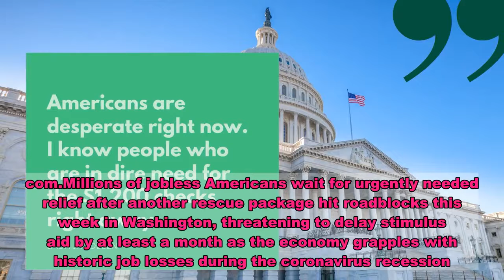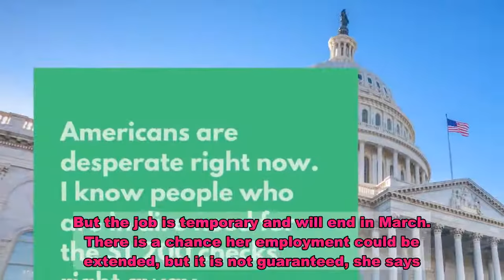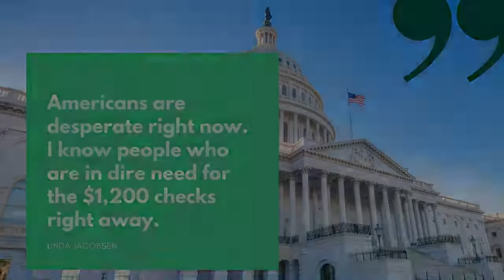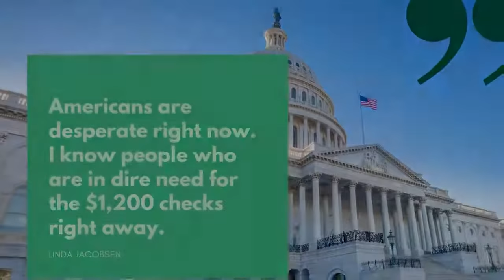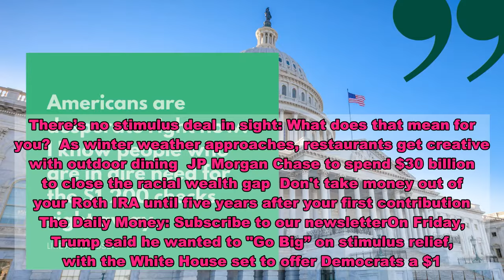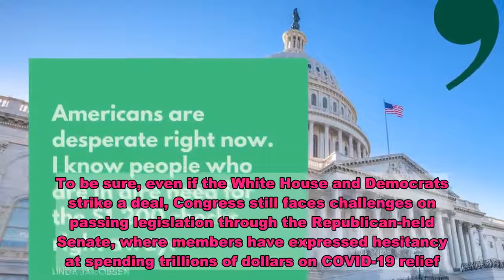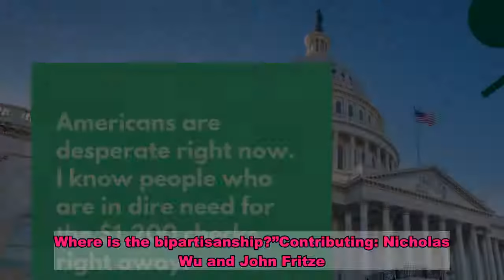Here are the top two things Americans want in the next stimulus package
This story was inspired by feedback from USA TODAY readers. You can submit personal Money stories and tips to of jobless Americans wait for urgently needed relief after another rescue package hit roadblocks this week in Washington, threatening to delay stimulus aid by at least a month as the economy grapples with historic job losses during the coronavirus recession.Congress hasn't approved additional coronavirus relief since March, when both chambers came to bipartisan compromises on a handful of bills that totaled more than $3 trillion, including one-time $1,200 checks to Americans and a $600 weekly unemployment boost. But most of that relief dried up this summer as Republicans and Democrats continue to spar over another round of aid. Following a breakdown in talks earlier this week, optimism over more federal fiscal aid grew Friday, although some policymakers have signaled it may not come until after the election. We at USA TODAY reached out to our audience and asked them what they wanted in a stimulus bill. About two-thirds of respondents said they wanted a second round of $1,200 direct payments, and roughly one-quarter of them said they needed additional supplemental unemployment aid.The back-and-forth between politicians on both sides of the aisle has left some Americans fed up.When Rebecca Espinoza graduated in May, she struggled to find employment for months in health care administration after the coronavirus pandemic battered the economy in the spring. Espinoza, a mother of three who lives in Murfreesboro, Tennessee, went without any job prospects until just last week, when she was offered a position at the Department of Veterans Affairs as a health aid. But the job is temporary and will end in March. There is a chance her employment could be extended, but it is not guaranteed, she says. “I’m very worried about not having long-term employment. I have a lot of student debt,” says Espinoza, 38, who added that her loan servicers were already calling her seeking payments. Her family, who have cut costs and been budgeting, has been living off her husband's retirement income from the Army. Espinoza would like to see Congress send Americans another round of direct payments and extend enhanced unemployment to help keep the jobless afloat. “We constantly see our government bailing out corporations. It would be great if regular people could get this money,” says Espinoza, who added that the constant bickering between policymakers in Washington has made her angry in the past. “More cash payments would really help people.”White House offers $1.8 trillion COVID-19 stimulus plan as Trump says he wants even more fundingWhat does that mean for you?Linda Jacobsen, a retiree and single mother, acknowledged that she’s in a fortunate financial position now, even without a college degree, because she consistently stashed money away for her nest egg. But Jacobsen added that she feels bad for other single mothers who are out of